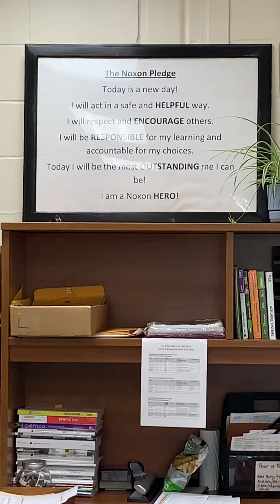Tuesday, March 23, 2021